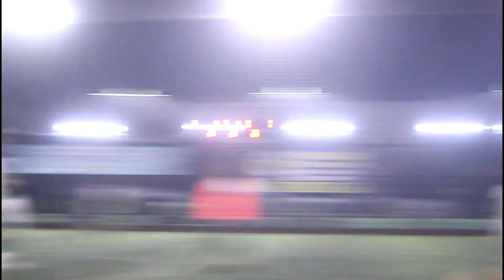OFSK 1952 : 4 - 1 : EAGLES FC / YAZ SEZONU 12. HAFTA MAÇ ÖZETİ